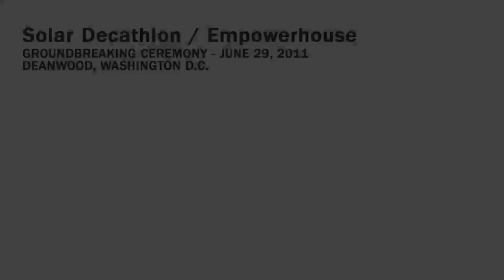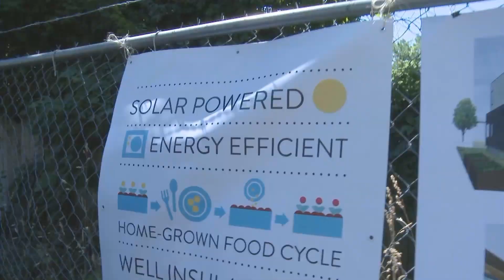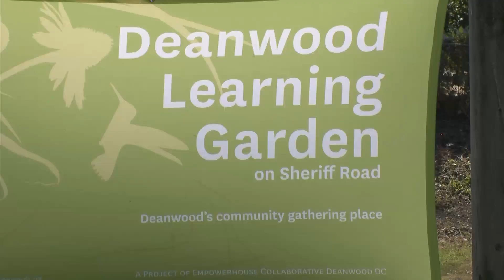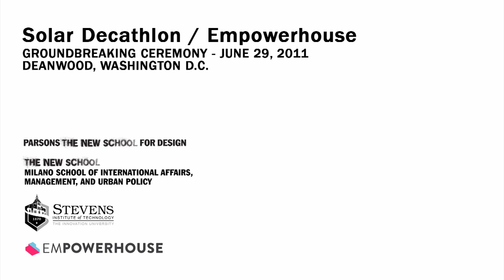Stevens Institute of Technology: Solar Decathlon Deanwood Groundbreaking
The groundbreaking for the EMPOWERHOUSE team's net-zero house in Deanwood, Washington, D.C.  The house is currently being built on the Stevens campus and will be transported to the National Mall in September for the Department of Energy's Solar Decathlon competition.

EMPOWERHOUSE is a community-based approach to building affordable, net-zero housing that addresses all aspects of domestic life. The Empowerhouse team brings together students from Parsons The New School for Design, Milano School of International Affairs, Management and Urban Policy at The New School and Stevens Institute of Technology to design and construct a solar-powered house that will be exhibited on the National Mall as part of the U.S. Department of Energy 2011 Solar Decathlon.

Bringing the Empowerhouse beyond the National Mall, the team is working with community partners, including Habitat for Humanity Washington D.C. and the D.C. Department of Housing and Community Development, to construct a second house in the D.C. neighborhood of Deanwood. After the Solar Decathlon, the two houses will be joined together to create a two-family home, and will be a model for affordable, net-zero housing that can be replicated around the globe.